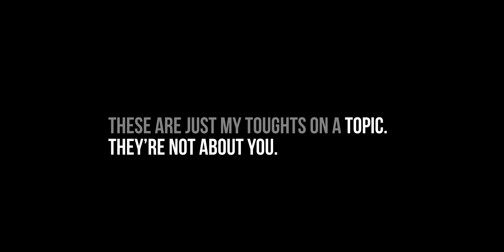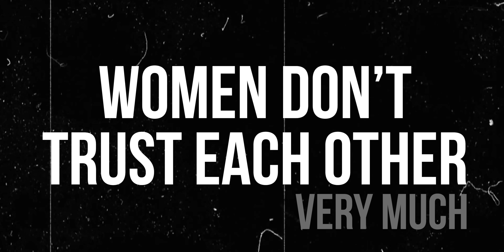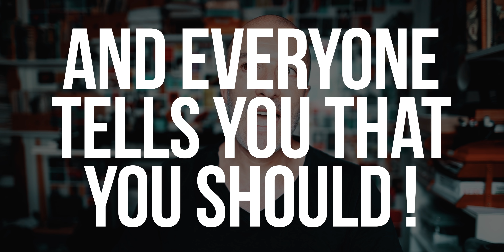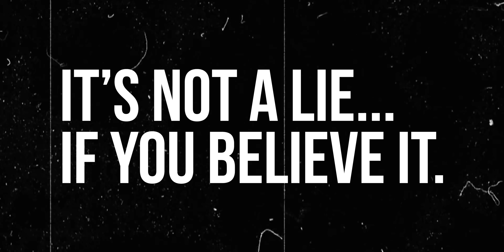Maybe THIS is why women are ok with lying?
[ CHAPTERS ]
00:00 - Disclaimer
00:23 - I’ve been thinking...
01:58 - Women don’t trust each other (much)
03:59 - Overcompensation
04:44 - In a guy’s world
07:35 - The protective and proud man
08:58 - It’s not a lie if you believe it
09:36 - Our past
10:51 - Comment, Subscribe, Like and Donate

[ GEAR ]
Camera: Canon EOSr
Lens: Sigma 24mm f/1.4
Microphone: Rode VideoMic NTG (+ Tascam DR-07mkII)
Post processing: Adobe Premier (+LUT) / Adobe Audition

[ PRODUCTION ]
Thoughts, video, graphics: ( © huMAN )